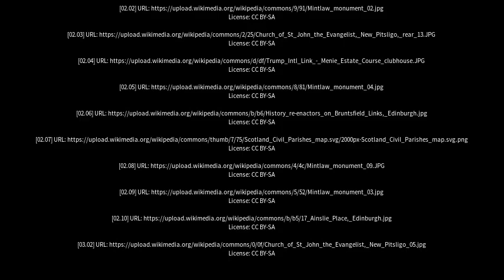Best places to visit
Best places to visit - New Pitsligo (United Kingdom) Best places to visit - Slideshows from all over the world - City trips, nature pictures, etc.